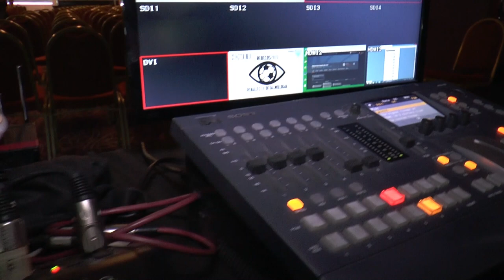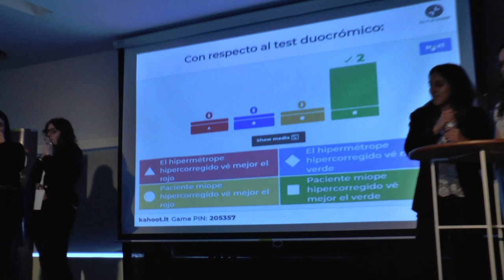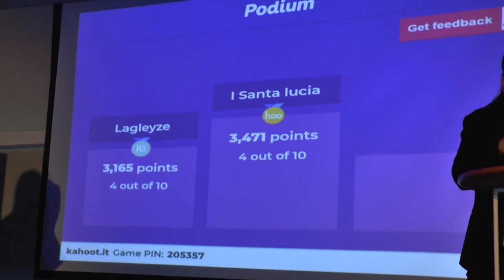Review del Torneo de Penales Rebecos Paraná 2019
Review del Torneo de Penales Rebecos Paraná 2019. Terna definitiva:

-1° puesto: Instituto Santa Lucía de Paraná (Dras. María Ayelén Rosa Serb, Antonella Orbegozo y Laura Glaser).
-2° puesto: Hospital Lagleyze (Dras. Luciana Ferrara, Julieta Graciani y Florencia Parisi).
-3° puesto: Centro de Ojos Lanús (Dras. Antonella Fedorko, Carla Miranda y Macarena Biga).

Organizó: Comisión de Jóvenes Oftalmólogos – REBECOS.